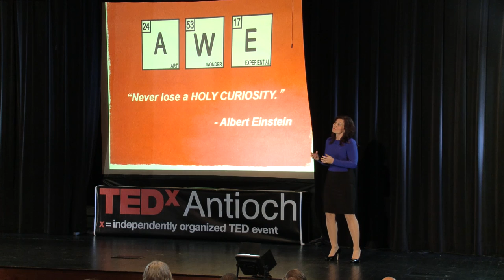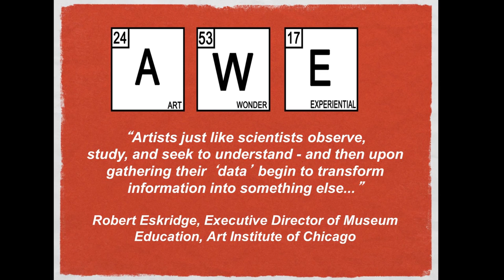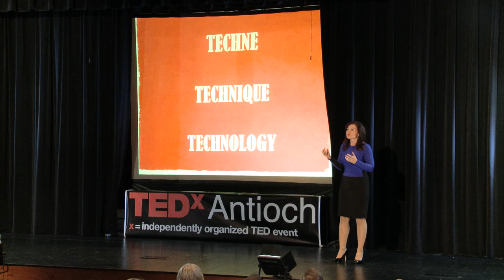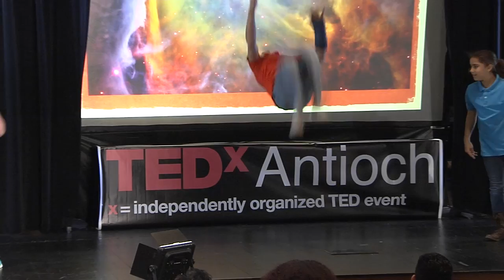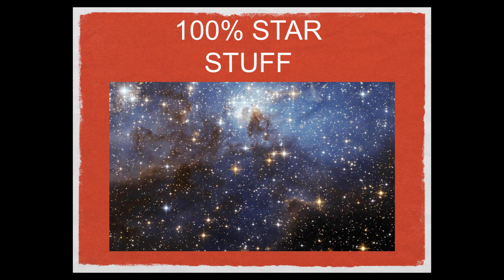AWE (Art, Wonder and Experiential) Inspired Science | Janet Ivey | TEDxAntioch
A whirling dervish of energy and fervor, Janet Ivey is an educator who delivers a passionate invitation for educators and students to dance, sing, rap and act their science lessons in what she calls AWE Inspired Science where ART, Wonder and the Experiential become the portal for scientific engagement and scientific assimilation.  Janet, founder of Janet’s Planet, Inc., is a dedicated science advocate that believes SCIENCE AND ART belong alongside each other, inspiring and motivating the other to its highest.

Janet Ivey's love and passion for children is palatable. She loves first and teaches second.  Janet believes that we must let our students create and innovate and find their art alongside their science, that we must create experiences that lead to wonder and that we must use our words and our love to be the brick and mortar foundation that they build their future lives upon. Janet is a Buzz Aldrin Share Science Ambassador and her company Janet's Planet has won 12 Regional Emmys, 5 Gracie Allen Awards and a STEMFlorida Award.

Janet's Planet can be seen on 120+ public television stations nationwide, Club Jelly Telly, BatteryPop, HighBrow and Viddiverse.